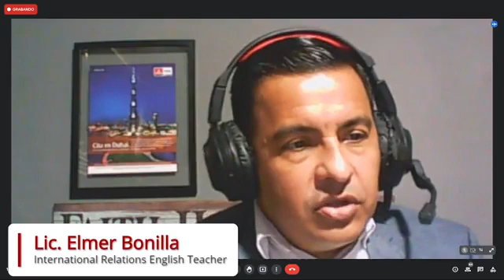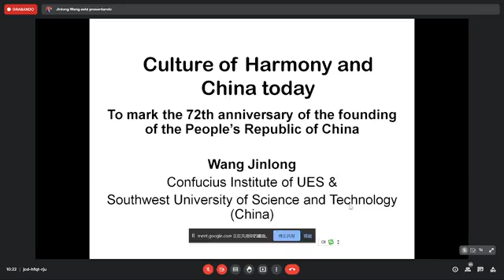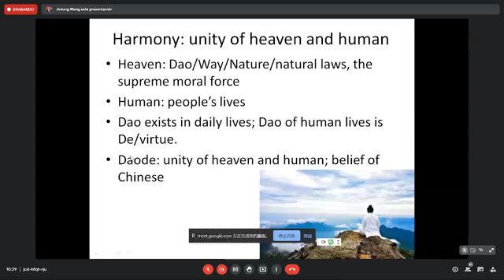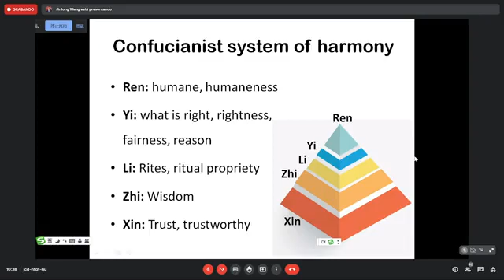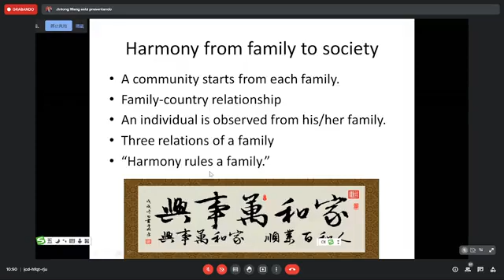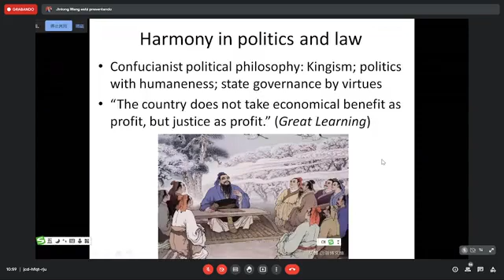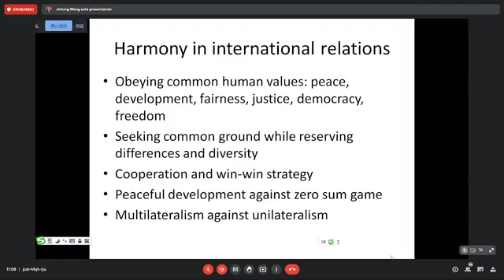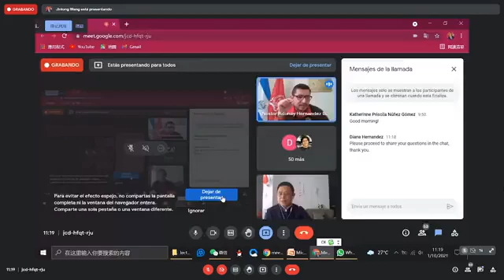Armonía desde la perspectiva del Confucionismo y la China de hoy. Instituto Confucio de la UES.